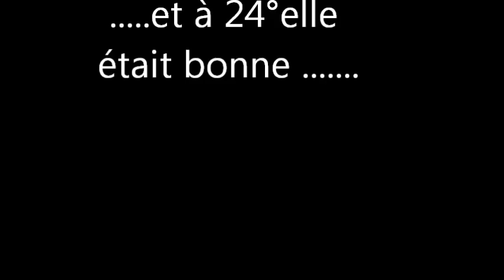Petit tour à la plage